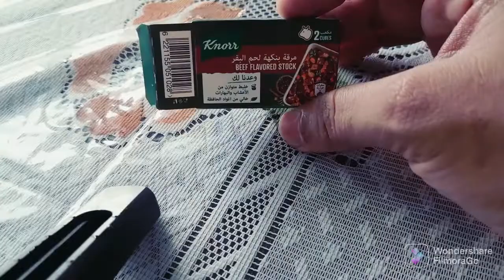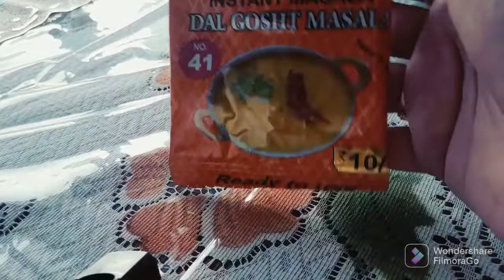Mini vlog| Teh pulao| Serve with Dal or Currys 🍗